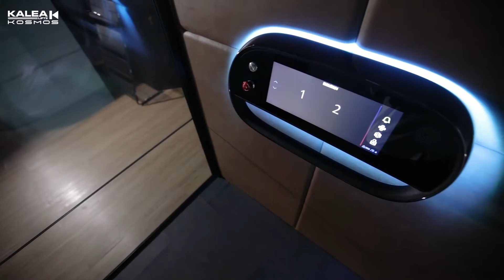Thang máy gia đình Kalea Thụy Điển | Thang máy Cabin Kosmos X80 Limited họa tiết DAINO + LISBOA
Thang cabin có tích hợp giếng thang Kosmos X80 Limited với nhiều điểm nhấn ấn tượng:
👉Trần thang có đèn Led chuyển màu RGB
👉Vách cabin bọc da thủ công chính hãng từ thương hiệu Mastrotto
👉Cửa saloon 2 cánh tự động thông minh, hiện đại.
👉Bảng điều khiển cảm ứng COP Plus có thêm tính năng điều chỉnh tốc độ quạt gió, âm thanh, ánh sáng. Nút gọi tầng cảm ứng LOP Plus hiển thị chỉ tầng có số chuyển động.
👉Sàn thang gỗ Cork cao cấp đến từ thương hiệu Corkribas từ Bồ Đào Nha mang tới cảm giác bước đi thật êm cùng khả năng chống ồn tự nhiên
👉Màu thang cao cấp có ánh nhũ từ nhà cung cấp sơn uy tín Tiger Áo với đa dạng lựa chọn cho gia chủ.

THANG MÁY KALEA VIỆT NAM
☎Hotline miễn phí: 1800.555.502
🏢VP Hà Nội: P.203, Tầng 2, Tòa nhà HITC 239 Xuân Thủy, Q. Cầu Giấy, Tp. Hà Nội
🏢VP miền Nam: Số 86 đường B2, Khu nhà phố Sari Town, KĐT SaLa, P. An Lợi Đông, Q. 2, Tp. Thủ Đức.